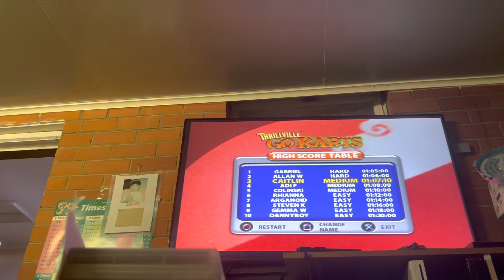Klondike Karts Thrillville (PS2)